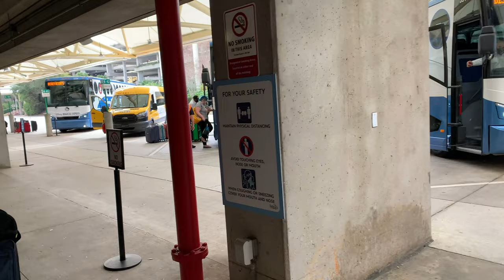Goodbye Disney's Magical Express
Our last time riding Disney's Magical Express!